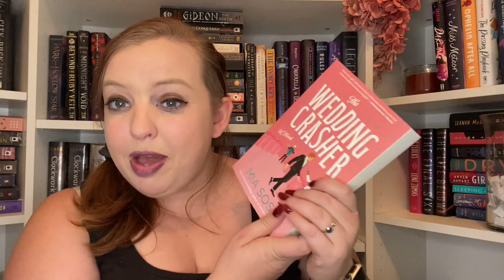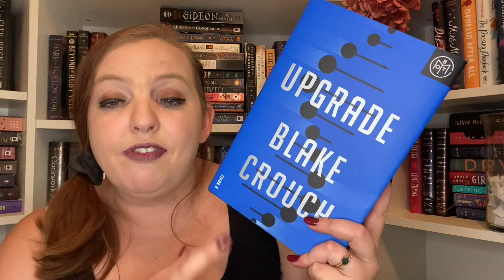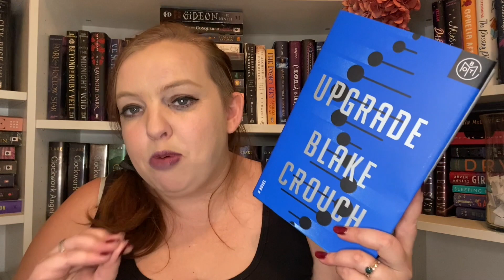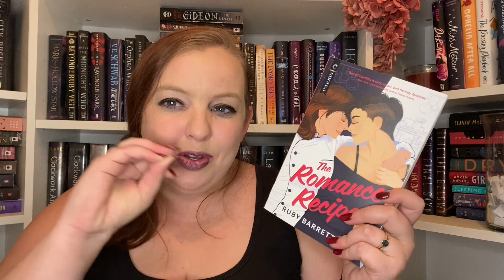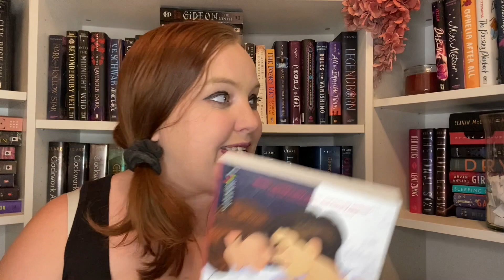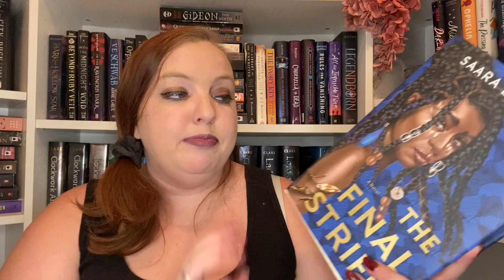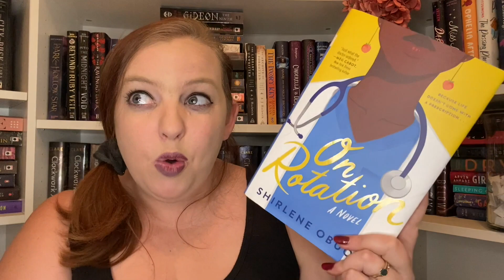My Physical TBR Keeps getting bigger!?! | Book Haul and TBR Tackle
Will I ever get this number down?